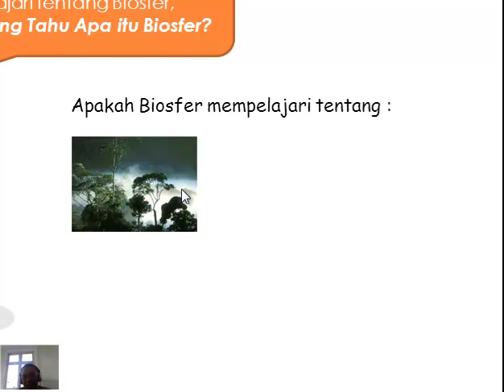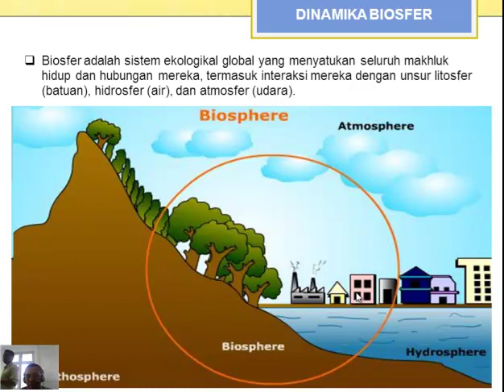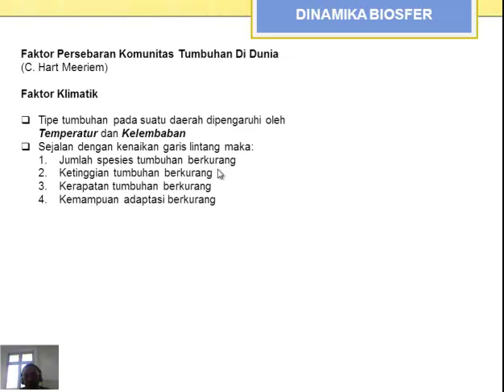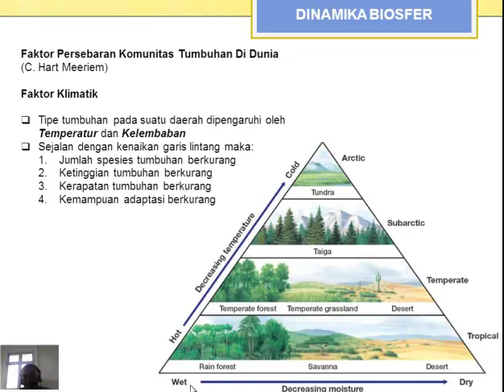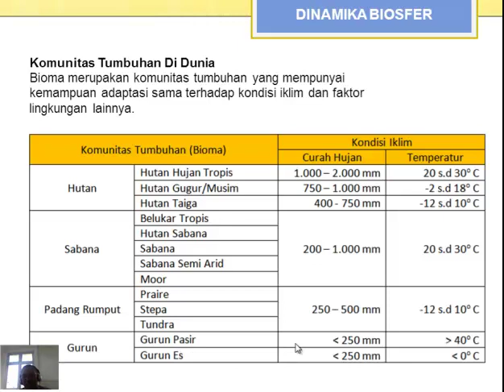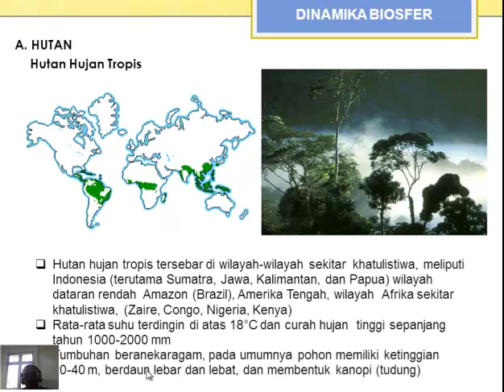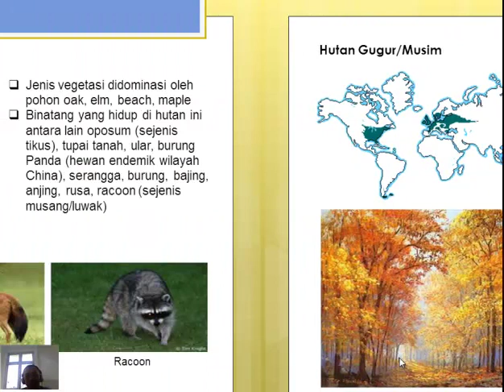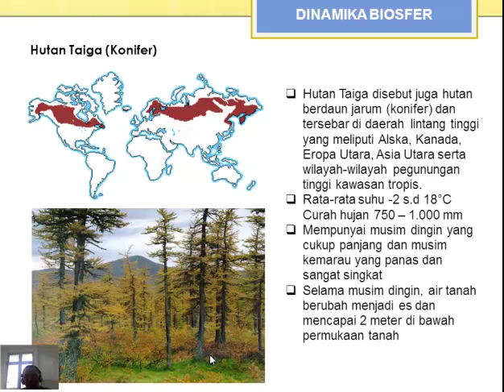Geografi - Dinamika Biosfer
Menjelaskan pengertian dari Biosfer, organisasi kehidupan hewan dan tumbuhan serta berbagai faktor pesebaran komunitas tumbuhan di Dunia.

Belajar menjadi lebih mudah dengan konten digital, kmau juga bisa membuat konten pembelajaran senidir lho..